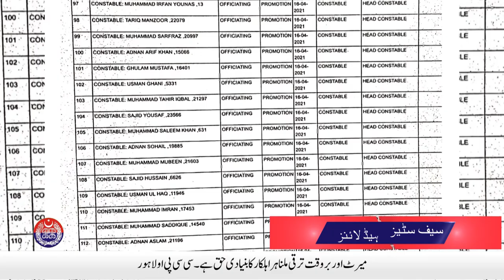Promotions of Police Constables in Lahore Police continue | Safe City News | 22 April, 2021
Promotions of Police Constables in Lahore Police continue | Safe City News | 22 April, 2021. Watch Punjab Police and PSCA TV NEWS